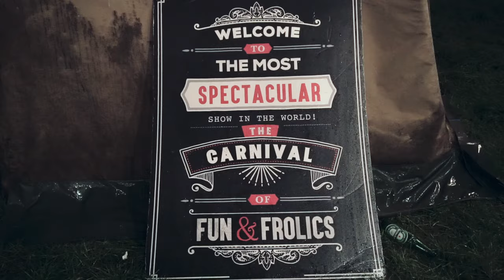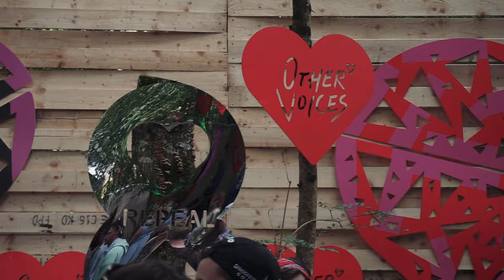Electric Picnic 2016 VLOG - WOLFF, Otherkin, Gavin James and The Strypes.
Always Press Record!

Hey, I'm Jay and I play bass in Kodaline.
Here's a little bit of what I've been up to.
Over the next few months we start getting songs for our next album ready and play a few festivals around Europe.

Be sure to check out the Music by David Prendergast

Shot on:
Sony A6300
DJI Phantom 4
Go Pro 4 Silver/Session